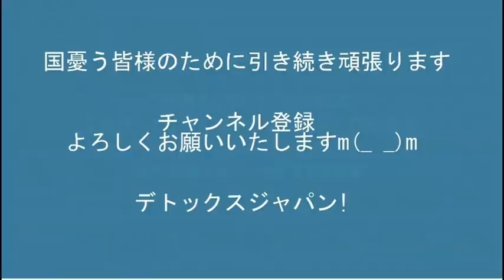有料レジ袋は義務では無いと経産省、違反で罰金50万円なのに論理が滅茶苦茶／フェミがアニメ「SPY×FAMILY」を攻撃、その理由 20220420